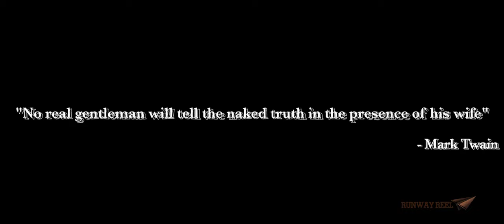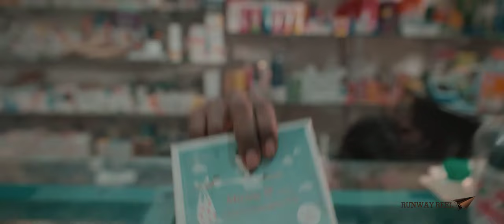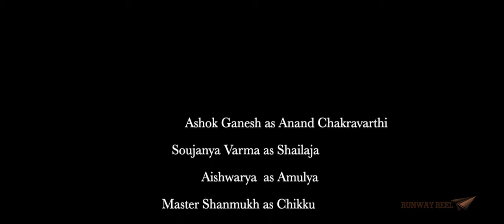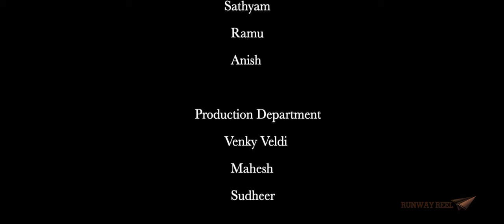BHAYAM Latest Telugu Short Film || @RunwayReel || Tamada Media